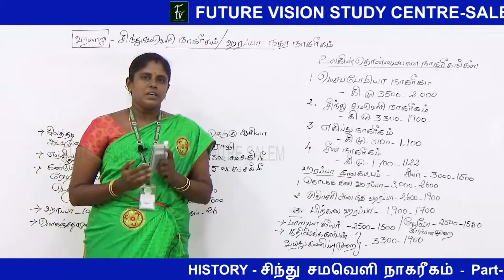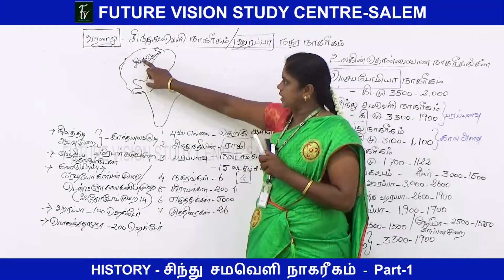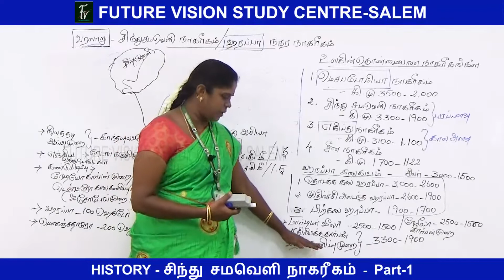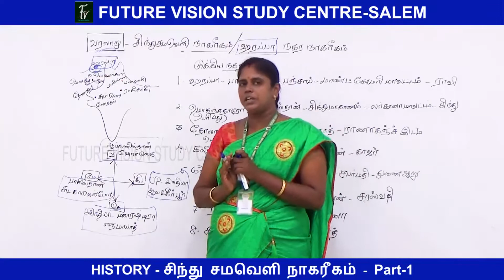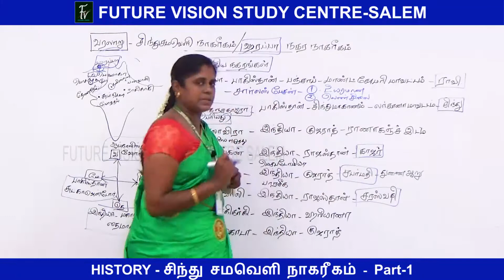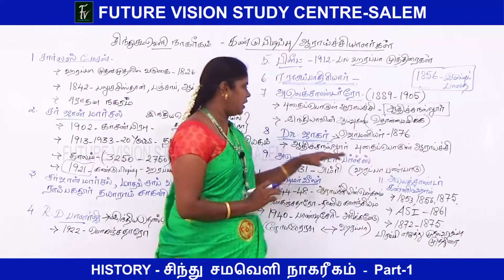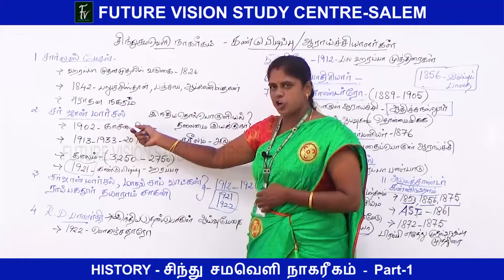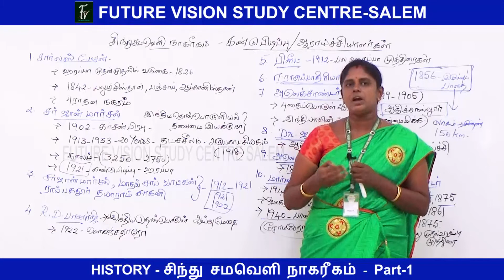TOPIC : சிந்து சமவெளி நாகரிகம் PART -1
SUBJECT : HISTORY - TAMIL MEDIUM
EXAM : TNPSC : GR-1 / GR-2 / GR-4 / TET /
TRB / POLICE - SI-PC / AGRI - AO